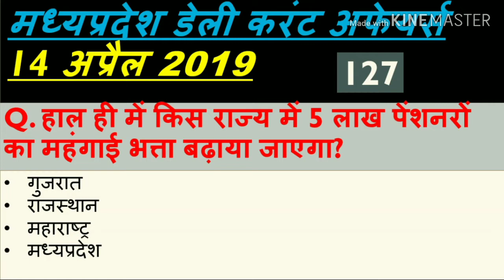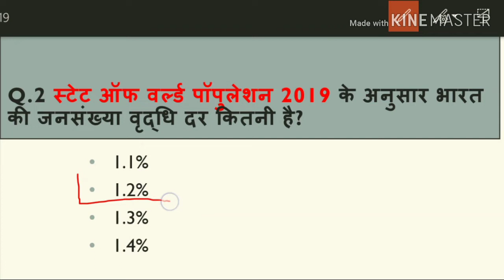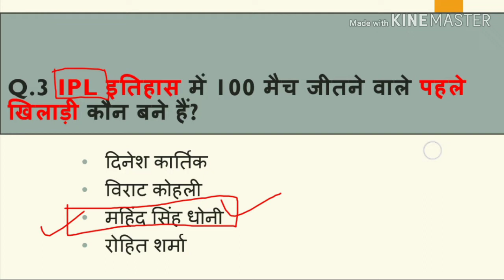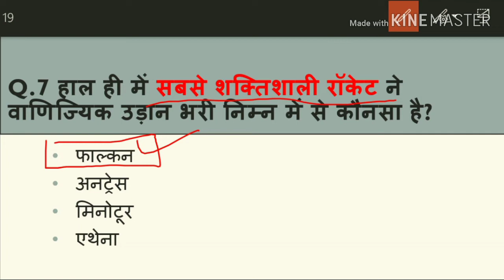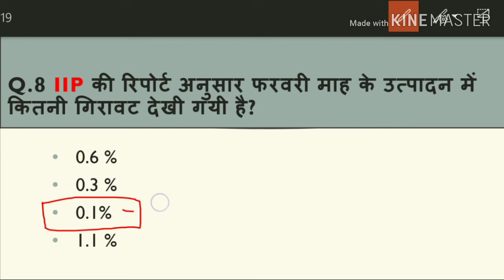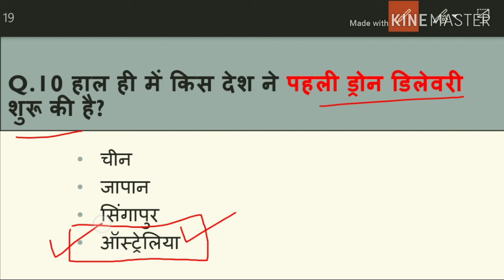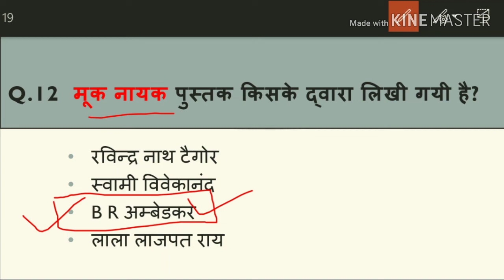Madhya Pradesh : Latest Current Affairs,MP Daily Current Affairs (डेली करंट अफेयर्स)